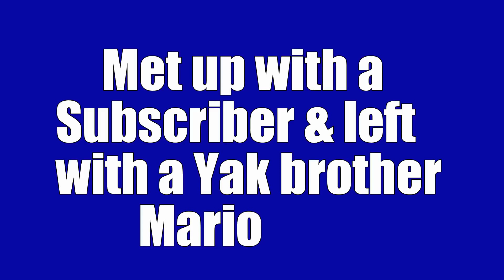Texas City Dike / Galveston TX./ Kayak Fishing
Had a Subscriber { Mario } reach out to me and ask to company me on my next trip , of course I replyed YES , was a good trip ,Mario paddled up on a school of Reds ,We had a good time.